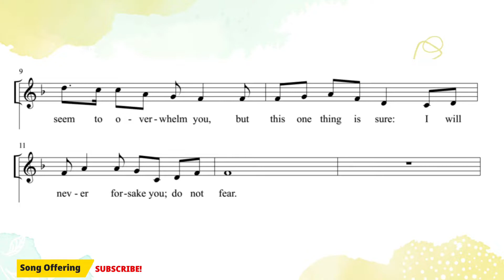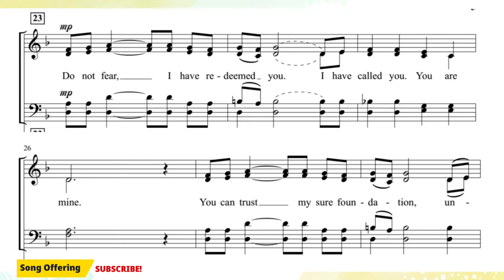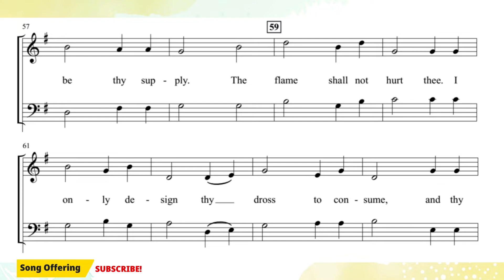SURE FOUNDATION | DEMO | SATB | Song Offering